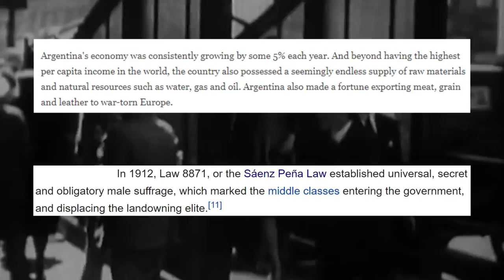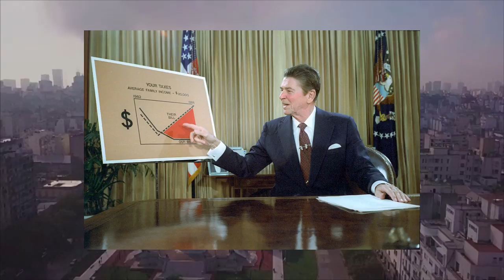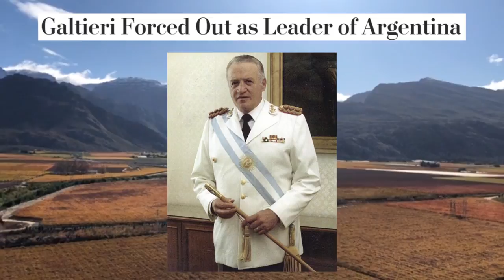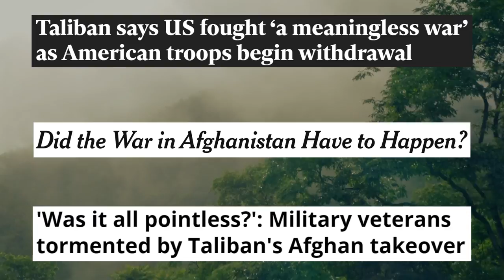The Falklands: A Really Dumb War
Argentina as a country may not be in the news or in everyone's minds, but it made it's presence known in the 80's when it invaded the Falkland Islands. Argentina throughout the 20th century struggled with maintaining a stable government and economy, evidenced by its many coups and insurrections. One of the latter Junta leaders, Leopoldo Galtieri, attempted to rally support for his government by invading the Falkland Islands. The Argentinians consider the Falklands rightly theirs, so an invasion to "reclaim" land was wildly popular. Their efforts were initially successful, and motivated by a presumption the British would not try to enforce their claim of the Falkland Islands.

The British did not take well to the Argentinian's excursions. Within 10 weeks, the British completely snuffed out the Argentinian presence in their territories. This resulted in a clear British claim to the Falkland Islands, a surge in support for Margaret Thatcher, and a "vocal" response from the Argentinian people.

Shortly after the Argentinians had decisively lost, public rioting and unrest swept the capitol, and Galtieri was deposed. After a year of interim leadership, free elections were held in Argentina for the first time in around a decade, and Argentina has maintained a respectable democratic government ever since.

Chapters:

0:00 - Intro
0:44 - Argentine History
1:46 - Argentina Invades
2:18 - Britain Retaliates
3:19 - The Aftermath
3:54 - Final Thoughts and Outro

Thanks:
Arisu
Walter
Joey